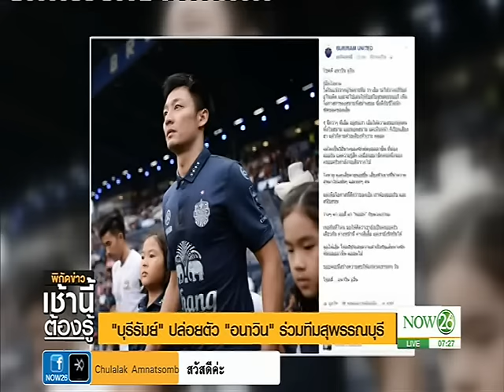"บุรีรัมย์" ปล่อยตัว "อนาวิน" ร่วมทีมสุพรรณบุรี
พิกัดกีฬา ช่วงเช้า : "บุรีรัมย์" ปล่อยตัว "อนาวิน" ร่วมทีมสุพรรณบุรี เอฟซีในฤดูกาล 2017 "NOW26" 6-2-60